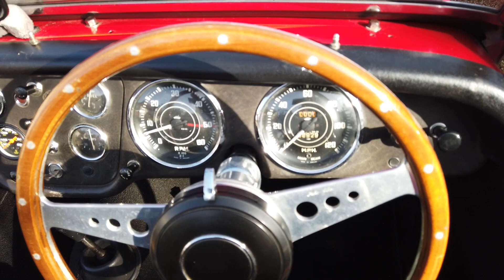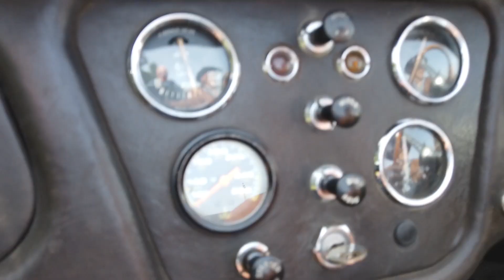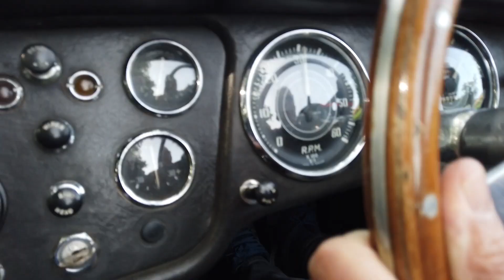1955 Triumph TR2 Mechanical Review